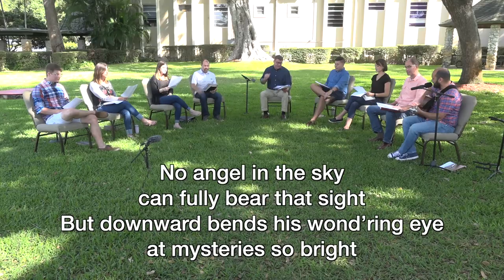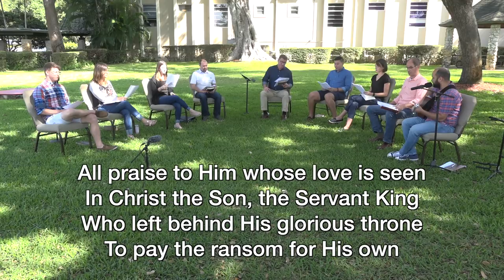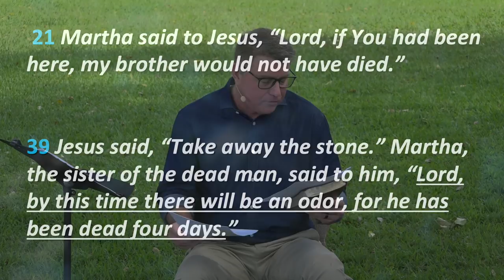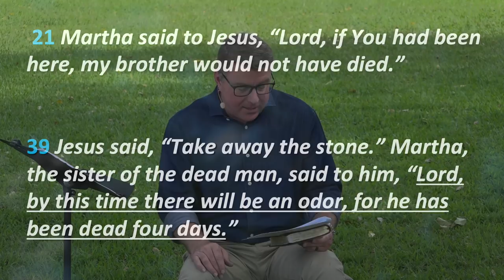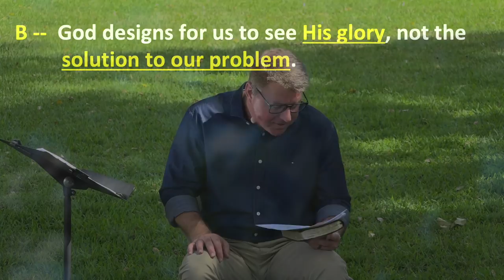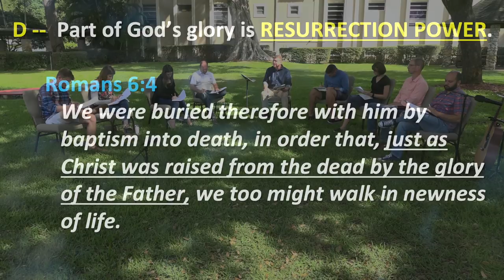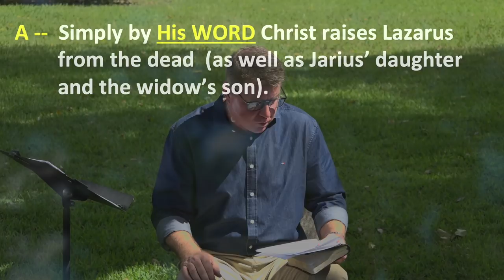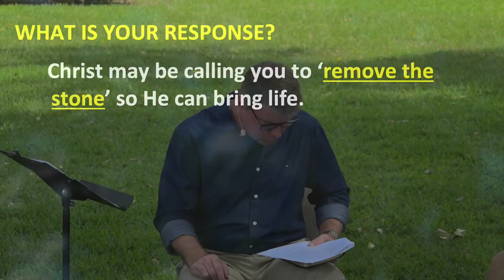Does Jesus Care? Ask Lazarus, Mary and Martha - John 11:1-44 (April 5, 2020)